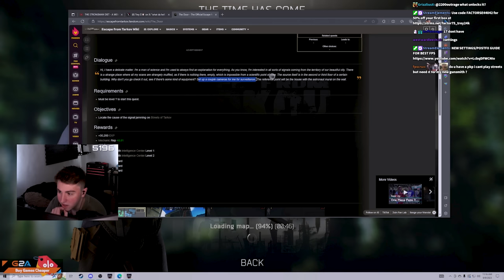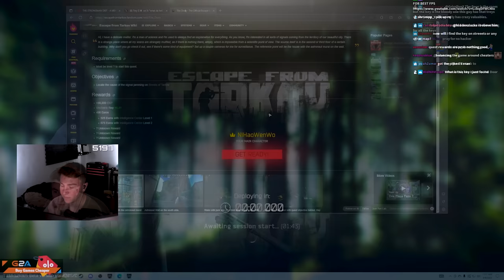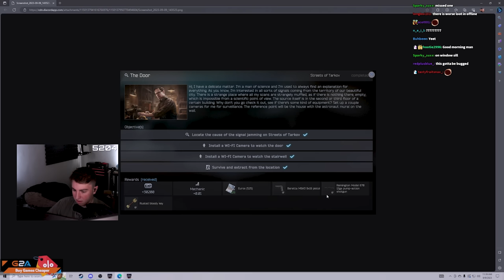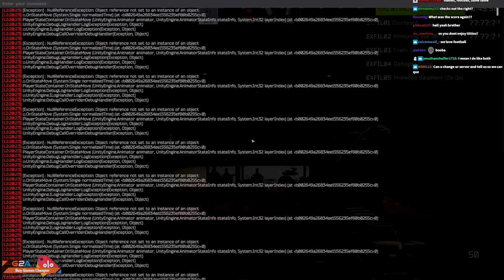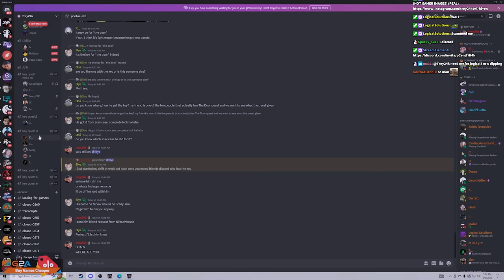THIS KEY WILL RUIN ESCAPE FROM TARKOV...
THIS KEY WILL RUIN ESCAPE FROM TARKOV...  - Escape From Tarkov

      📌(Gun Builds, Settings, Guides etc.)

00:00:00 - Raid 1 (OFFLINE)
00:04:07 - Explanation
00:05:47 - Raid 2
00:16:47 - Raid 3 (OFFLINE) + Task
00:20:04 - Raid 4
00:28:11 - Raid 5
00:32:09 - Raid 6
00:40:39 - Raid 7
00:50:52 - Raid 8
00:57:56 - Raid 9